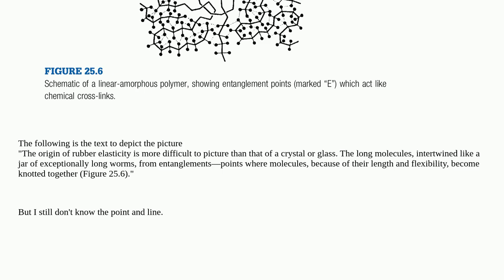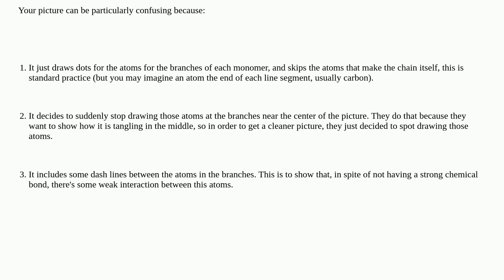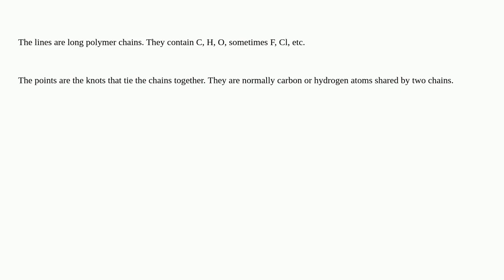Engineering: What is the meaning of line and points in the schematic of a polymer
What is the meaning of line and points in the schematic of a polymer

  materials structural-engineering